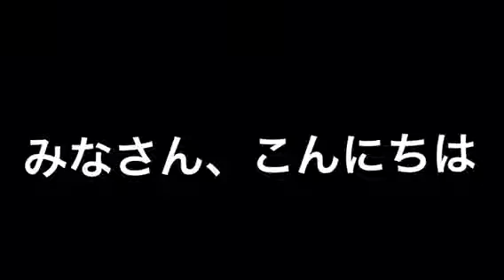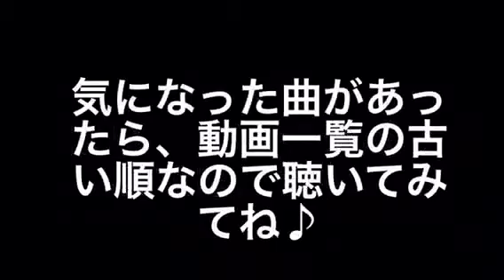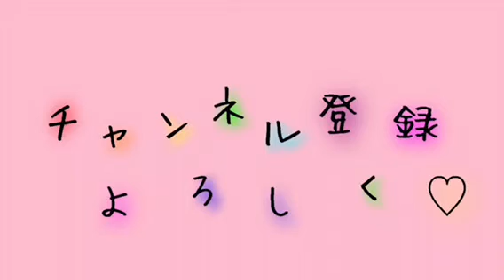総集編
テスト中なのでなかなかあげれずすみません！
ほのりんの動画総集編です！